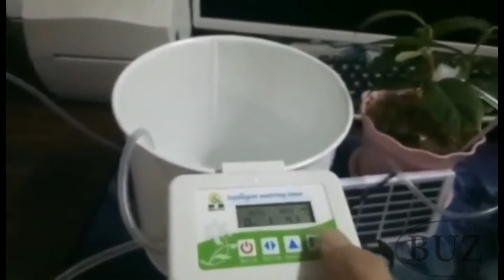Set irigatie solar